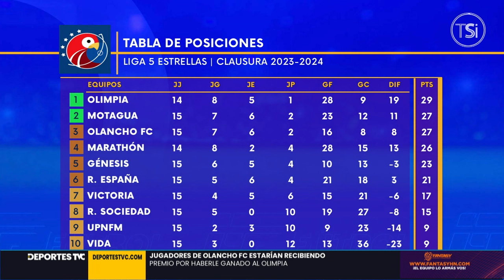Las posibilidades de Marathón para ganar el Clásico ante Olimpia en la Jornada 11 reprogramada